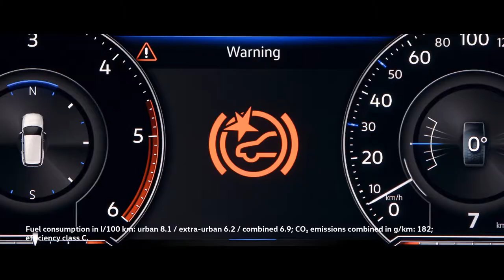Introducing the new Volkswagen Touareg